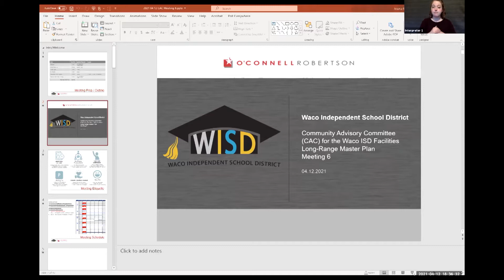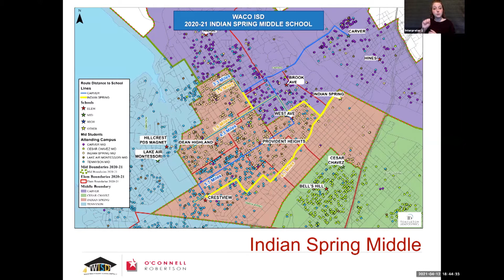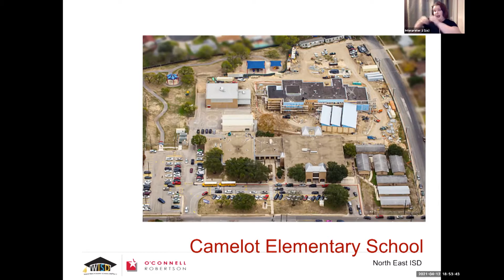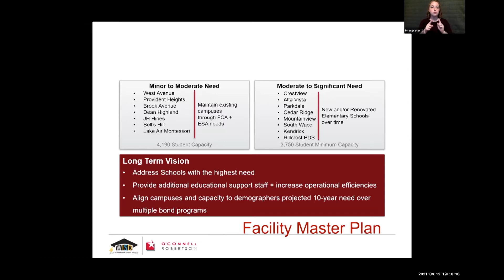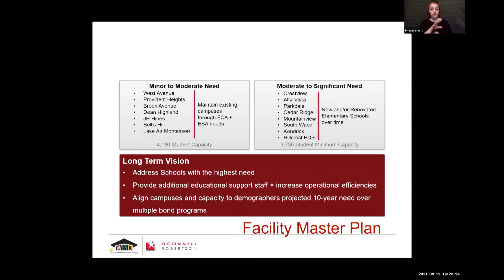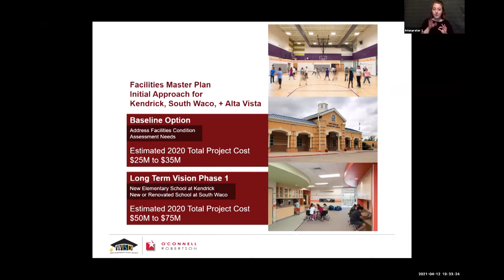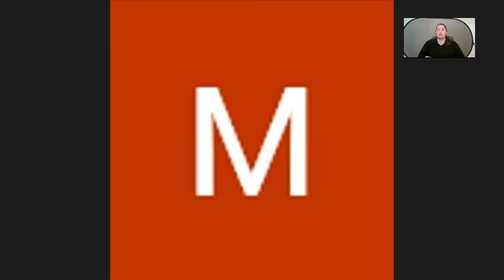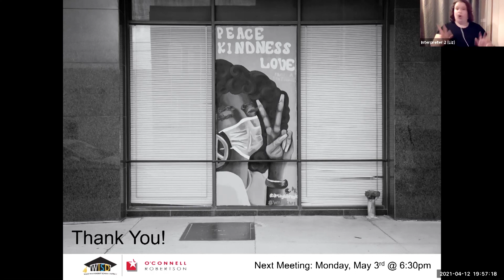Long-Range Facilities Planning Meeting 6 - April 12, 2021